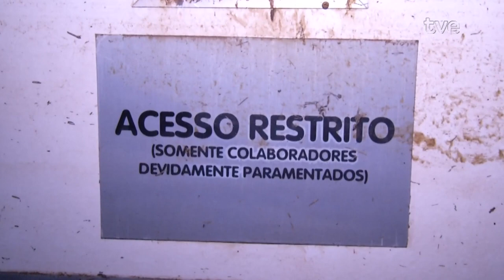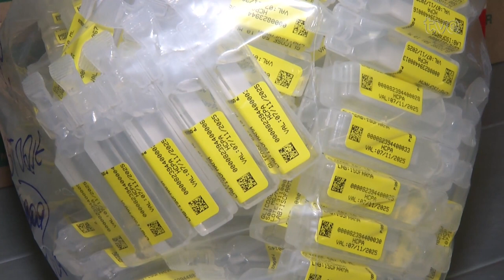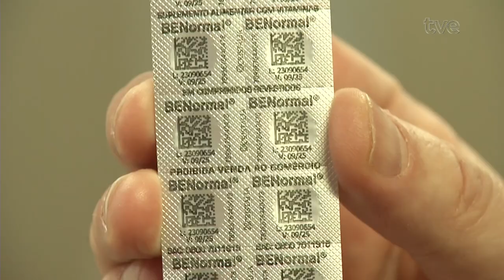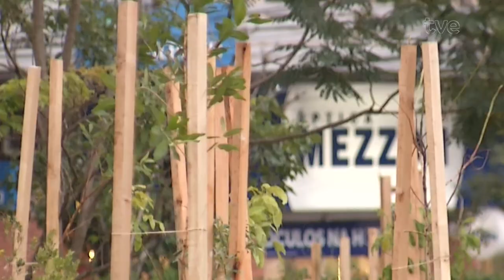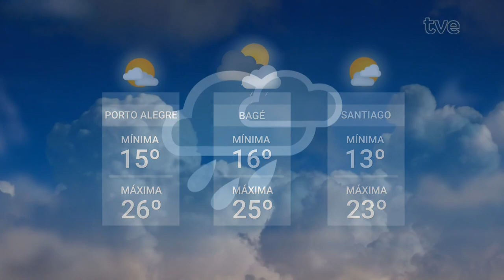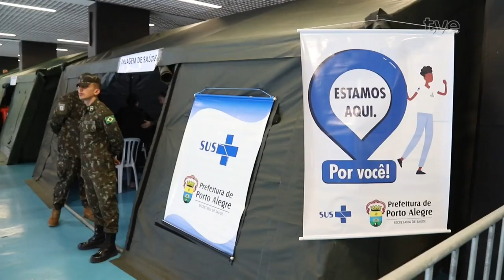Redação TVE - 06/06/2024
Quarta visita do presidente Lula ao RS.
00:34 No Vale do Taquari, o presidente Lula e o governador Eduardo Leite anunciaram recursos para auxiliar na manutenção de empregos em empresas que foram afetadas pelas inundações.
05:22 Em Canoas, levantamento preliminar aponta perda de 40 mi reais no HPS localizado no bairro Mathias Velho, gravemente atingido pela enchente.
09:45  O Crea, Conselho Regional de Engenharia e Agronomia, está fazendo avaliações voluntárias nas moradias afetadas pela inundação em todo o RS. O engenheiro civil Marcelo Suarez Saldanha fala sobre isso no estúdio.
18:10 Duas iniciativas fazem parte de plano de logística sustentável que foram implementadas no HCPA, que tem sido exemplo no cuidado com o meio ambiente.
23:48 Um mutirão de atendimento às demandas mais urgentes da população atingida pela crise climática foi montado temporariamente  junto à Arena do Grêmio.
24:47  Um grupo de mulheres de Viamão, na região metropolitana, se uniu para ajudar na confecção de roupas íntimas, principalmente, de calcinhas. Artigos em falta nos abrigos gaúchos.  A reportagem é da TV Brasil.